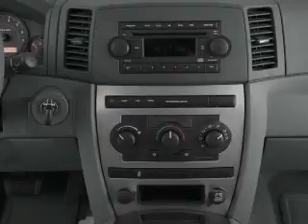2007 Jeep Grand Cherokee - CEDAR LAKE IN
Year: 2007
Make: Jeep
Model: Grand Cherokee
Trim: Laredo
Engine: 3.7 liter 6 cylinder 12 valve
Transmission: Automatic
Color: Stone White
Mileage: 80036
Address:
11009 W 133RD AVE